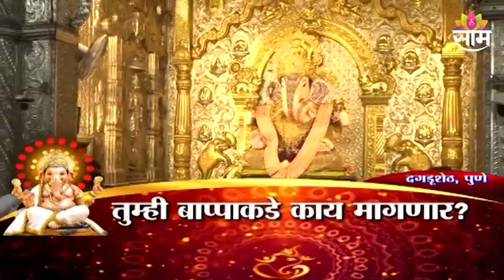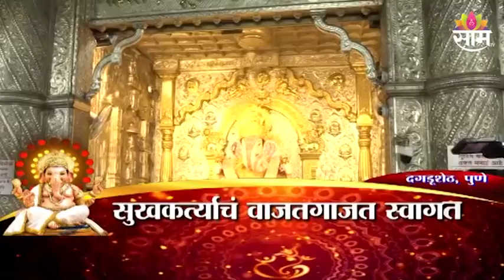Ganeshostav 2022 | यंदाचा गणेशोत्सव धुमधडाक्यात, पाहा गणपतीची मनमोहक दृश्य | Saam TV